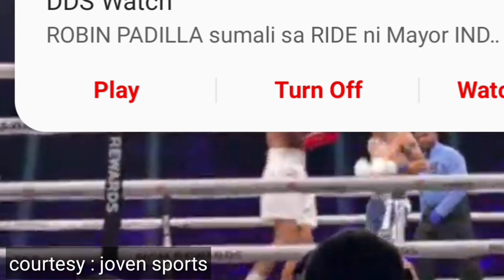LEO SANTA CRUZ VS CARBAJAL MORE BODYSHOT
No Copyright is claimed and to the extent that material may appear to be Infringed, I assert that such alleged Infringement is permissible under U.S. And Philippine copyright law. If you believe the material has been used in an unauthorised manner, please contact the poster.
3.This video is not associated with any company or products mentioned in the video.
4.No intention to infringe photos or audio use

Fighthype.com
Quadro Alas it's my boy
Silvervoice tv
EsNews
Boy Tapang Vlogs
ELKAPITAN TV
Knuckleheadseank
POWCAST
Tanomoko TV
FIGHTHYPE.COM
Planita ni Quadro alas
Joven Sports